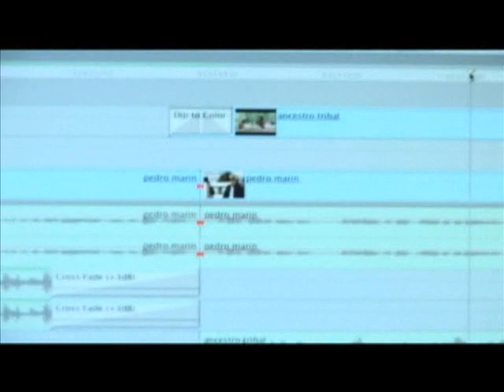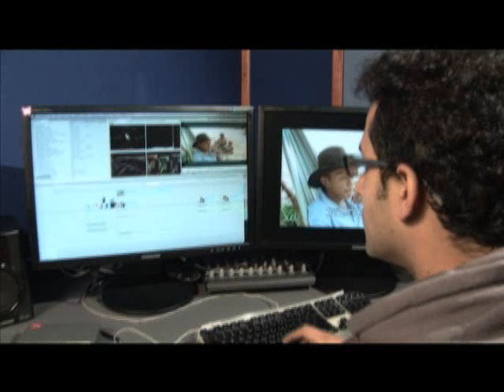Todo lo que vemos - 50 - Preguntas frecuentes - Postproducción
Sección Preguntas Frecuentes del programa Todo lo que vemos de señalcolombia. ¿Cómo se hace el proceso de postproducción en señalcolombia?